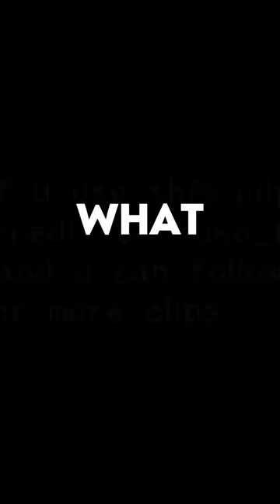What Does Lisa Lack In Blackpink Than Other Members?